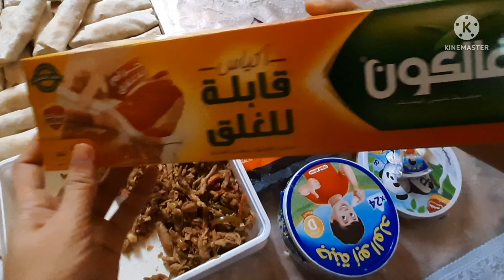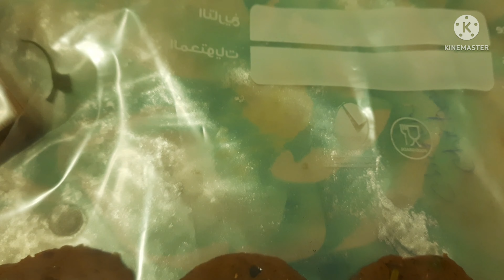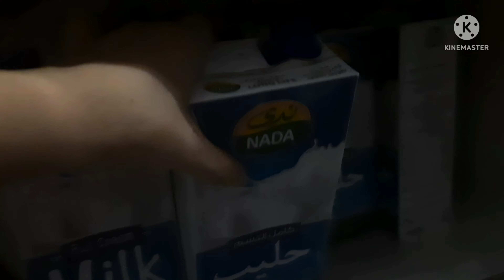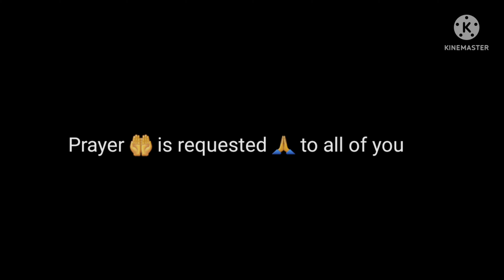Eid Vlog | Eid ki Tayyarian | Baby Mair , Al-Mauj, Sheer khurma, Seekh Kabab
Hi Friends.

This vedio is about  my personal experience of Eid  in Oman 🇴🇲

Eid Chand Raat Mubarak 🌙

Very Happy Eid Mubarak ❤

It's an awesome day for my life in Ramadan🌙 and Eid 💝

Today going to Al - Mouj, ( The Wave ).

it's Awesome place for tourists visiting Oman.